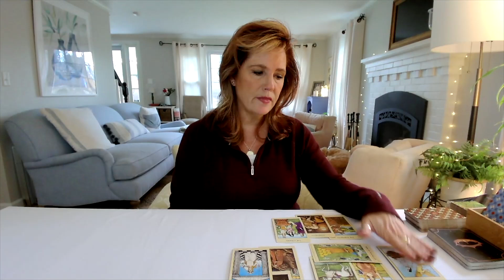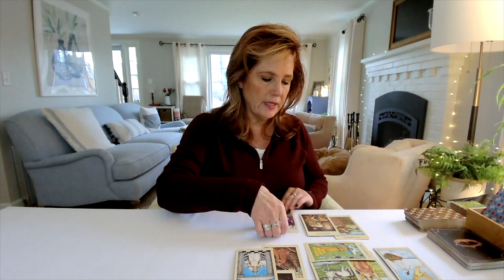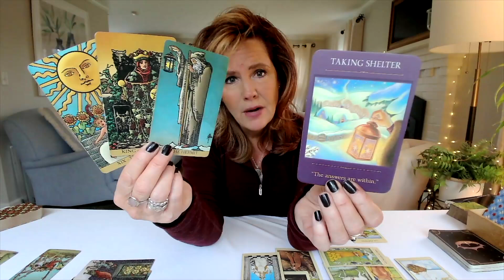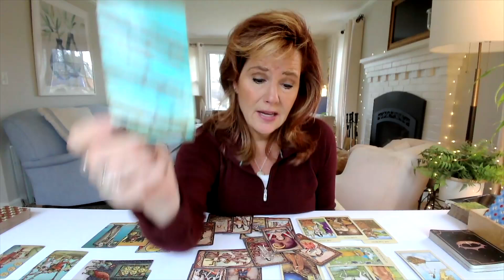Twin Flame Collective: Reconnect Your 5D Energies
--Explaining the three major types of Twin Flame Energies! 🔥 Which Type of Twin Flame Are YOU?

Welcome to the official YouTube Channel of SoulsonFireTV! 🔥

My name is M.J. and I’m here to be your guide through all things spiritual.
➡️ On this channel we break down the meaning and function of various spiritual elements such as spirit guides, fear, manifestation and many many other topics.
This is where we "fix stuff" that's causing you pain and suffering. You know you're capable of changing anything (quite literally, anything) in your life by doing one critical thing: taking responsibility for it existing in your life in the first place. Once you do that. put this five-part system to good use ☯️

In addition to my more educational videos, I also post Tarot Readings and Guidance among many other videos.
➡️ These videos are incredible tools and I’m super excited for you to see them.
Please don’t hesitate to comment or reach out. I read all the comments, and I love to hear from y’all.

Namaste.

All services & products are for spiritual growth, guidance & entertainment and are not intended to replace medical, legal & psychological treatments. * No refunds.